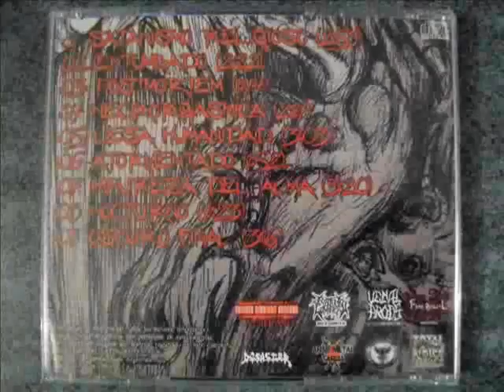Lesa Humanidad - Lesa Humanidad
NO POSEO NINGUNO DE LOS DERECHOS, TODO LOS CRÉDITOS VAN A LA BANDA LESA HUMANIDAD. ESTA SUBIDA ES SÓLO PARA ENTRETENIMIENTO.

Band/Banda: Lesa Humanidad
Country Of Origin/País De Origen: Argentina (Buenos Aires)
Album: Satanismo Religioso
Track/Número de pista: 5
Genre/Género: Black/Death Metal
Year/Año: 2015

Line-up/Alineación:

Juan-Bass (Bajo)
Leo-Guitars (Guitarras)
Rama-Drums (Batería)
Sergio-Vocals (Voz)
Andres Maciel-Guitars (Guitarras)

Lyrics/Letra:

Bajo el oscuro insomnio
Encuentro un gran desprecio
Envuelto en podridas náuseas
Al ovservar a mi raza

Viendo la horrible imagen
Ante la indiferencia, se ignora el dolor
Es la insensible muerte de la humanidad

En la macabra imagen de los avidos de morbosidad,
Adoradores del cuerpo sin vida
Es una realidad atroz!

Demuestran la crueldad
Y también su indiferencia
De la violencia con la destrucción
Con la guerra frente a nosotros

Está el dragon de dos cabezas
Con gobernantes, y empresarios
La deprimente, deceptionante
Es indolencia, infecta humana

Somos el maldito virus para este planeta,
La humanidad no está enferma
Es la enfermedad

Released in December 18th, 2015 by Grinder Cirujano Records as a Limited Edition CD.
Lanzado el 18 de Diciembre del 2015 por Grinder Cirujano Records como un CD de edición limitada.

Co-released in cooperation with Venal Productions, Total Desaster Productions, Fear Brutal Records, Total Noise Records, Arts Metal, Rotten Cemetery Records & Buenos Aires Grind Gore Mafia.
Co-lanzado con Venal Productions, Total Desaster Productions, Fear Brutal Records, Total Noise Records, Arts Metal, Rotten Cemetery Records & Buenos Aires Grind Gore Mafia.

Recorded, mixed and mastered between January and April, 2015 at La Nave de Oseberg Studios.
Grabado, mezclado y masterizado entre Enero y Abril del 2015 en La Nave de Oseberg.